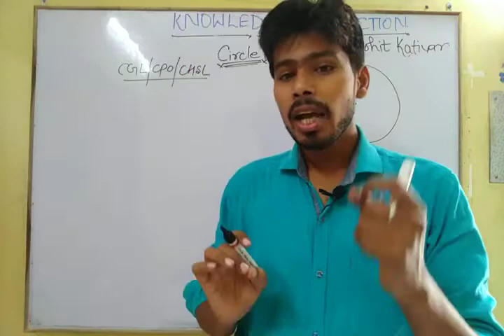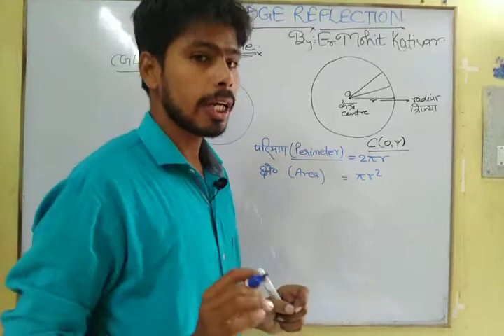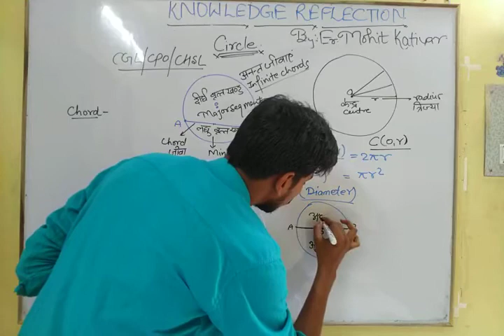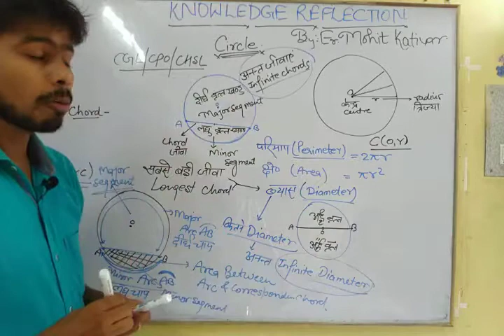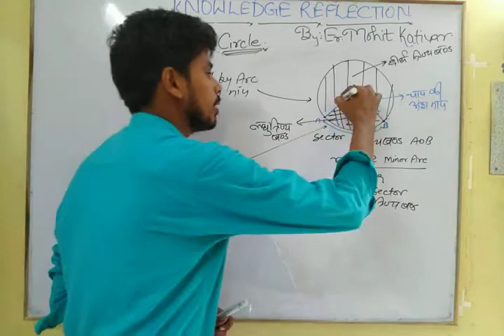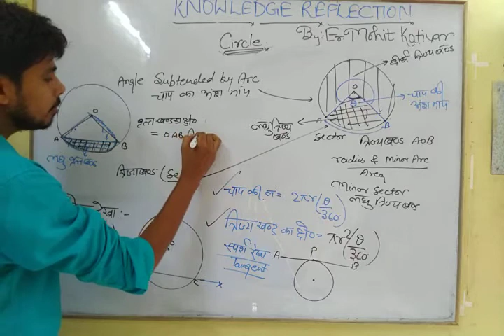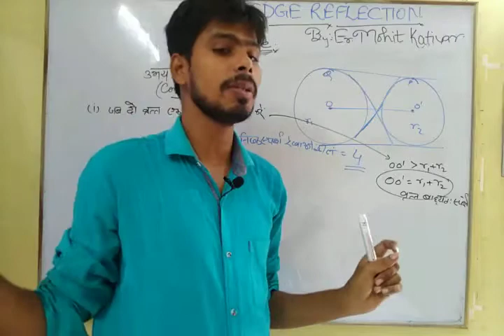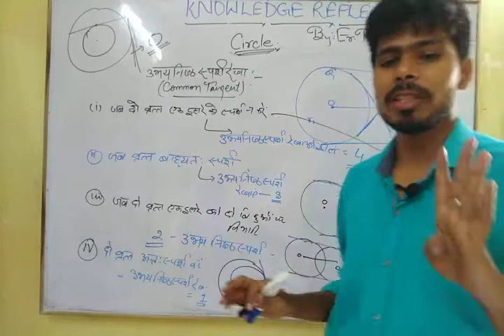"CIRCLE" lecture 1 introduction to circle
Terminology of circles, tangents,chords,secants,arc,segment& sector